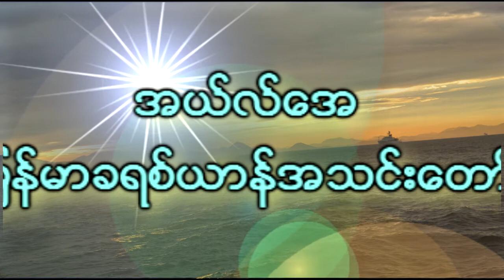LAMCC Saya U Mya Aye [Sep 29 2017] အသင္းေတာ္မ်ား